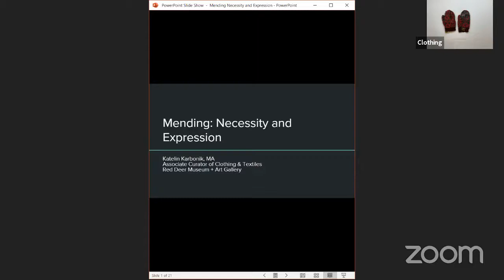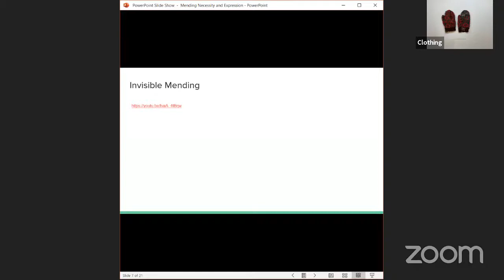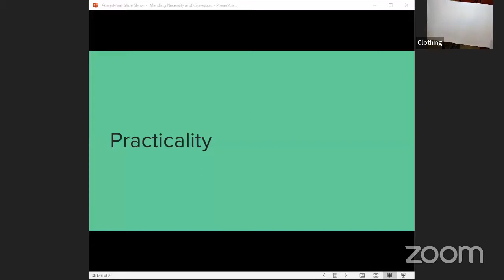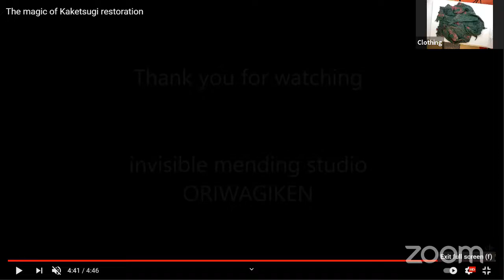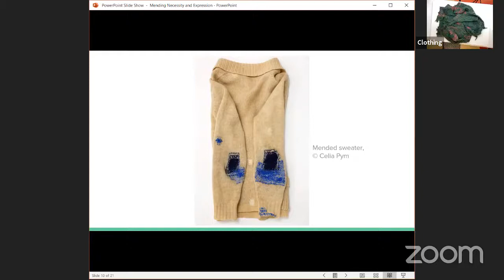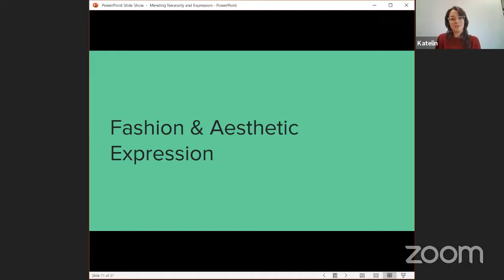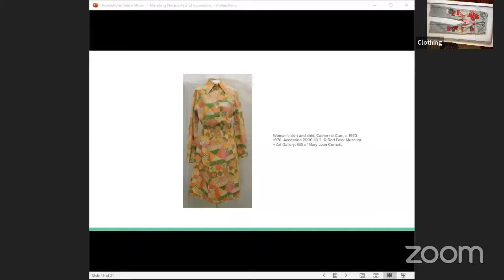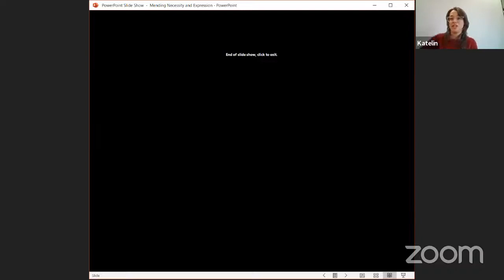Mending: Necessity and Expression with Katelin Karbonik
In this video Katelin Karbonik, dress historian and professional stitcher, talks to us about Mending, shows off some mended and well-loved clothing pieces from the MAG's clothing & textiles collection, and does a few demos!

Mending can have many meanings. It can be a way of extending the life of a favourite garment. It can be seen as embarrassing evidence of not being able to afford new clothes. It may be utilitarian or decorative. It can even be used as a meditative practice or be seen as a form of art.

This talk, held virtually on March 24, 2021 at the Red Deer Museum + Art Gallery (MAG), explores some of the many meanings of mending using objects from the MAG’s Clothing & Textiles collection.

Katelin Karbonik, MA, is a dress historian and professional stitcher. Her work centres on the role of making and the experience of wearing dress as sources of knowledge. She also has an active natural dye practice and a sustained interest in mending.

This talk is part of the Art Speaks Series which is a learning series held on select Wednesday evenings, co-presented by the Red Deer Arts Council (RDAC) and Red Deer Museum + Art Gallery (MAG) in Red Deer, AB, Canada. It is FREE to watch thanks to the ATB Branch for Arts and Culture!